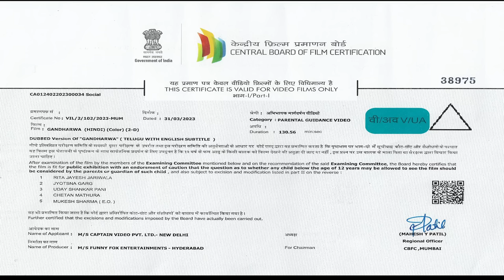Gandharwa ( Back To Love ) 2023 South Hindi Dubbed Movie | Sandeep Madhav, Gayathri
Movie : Gandharwa ( गंधर्वा )
Producer -  Funny Fox Entertainments
Director - Apsar
Music Director - Rap Rock Shakeel
Hero - Sandeep Madhav
Heroines - Gayatri R. Suresh, Sheetal Bhatt